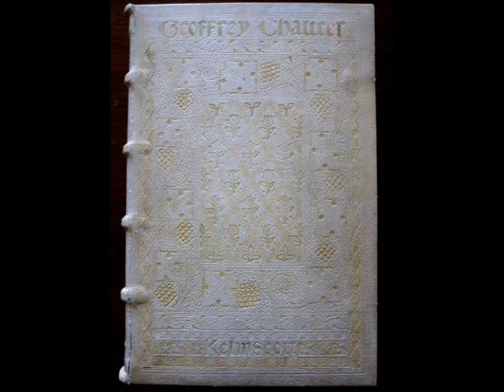The Romaunt of the Rose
Para Marilú
Mrl50
Mia cara Marilú, porque estoy encantada de que hayas vuelto y feliz de que todo haya ido muy bien!!! Y porque vamos a pasar juntas también aquí en YT, unas super Felices Navidades,
Asittos-Besitos
Amaliuccia

The Romaunt of the Rose of Geoffrey Chaucer (1361-67)

D.G. Rossetti

Keith Henderson & Norman Wilkinson of Four Oaks 1911

Edward Burne Jones, The Kelmscott Chaucer 1896

Andre Rieu "The Rose"

The Romaunt of the Rose of Chaucer (1361-67), is a partial translation into Middle English of the French allegory, the Roman de la Rose. In Geoffrey Chaucer's The Legend of Good Women he confirms that he has translated at least part of the poem but the extant work is of dubious authenticity. Of the three existing fragments, the first uses Chaucer's language and style and is often accepted as his early work. The second seems to be written in northern English and is rejected and the third part is closer to Chaucer's style but is also usually rejected.

The story begins with an allegorical dream, in which the narrator receives advice from the god of love on gaining his lady's favour, her love being symbolized by a rose, he is unable to get to the rose. The second fragment is a satire on the mores of the time, with respect to courting, religious order, and religious hypocrisy. In the second fragment, the narrator is able to kiss the rose, but then the allegorical character Jealousy builds a fortress encircling it so that the narrator does not have access to it. The third fragment of the translation takes up the poem 5,000 lines after the second fragment ends and at its beginning, the god of love is planning to attack the fortress of Jealousy with his barons.

The rest of the fragment is a confession given by Fals-Semblant, or false-seeming, which is a treatise on the ways in which men are false to one another, especially the clergy to their parishioners. The third fragment ends with Fals-Semblant going to the fortress of Jealousy in the disguise of a religious pilgrim. He speaks with Wikked-Tunge that is holding one of the gates of the fortress and convinces him to repent his sins. The poem ends with Fals-Semblant absolving Wikked-Tunge of his sins.